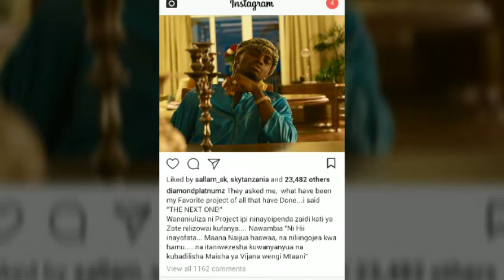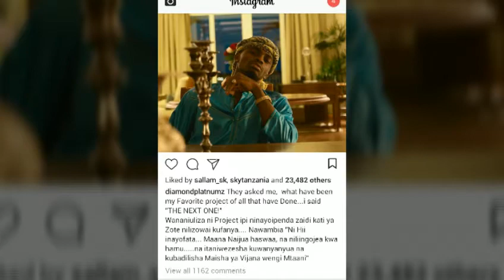DIAMOND ANATOA DILI KUBWA TAZAMA HAPA